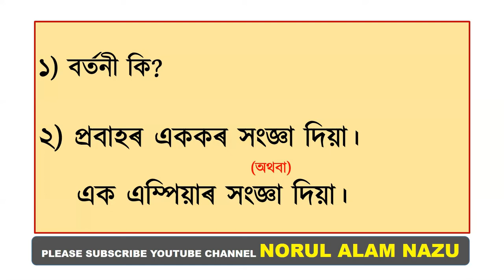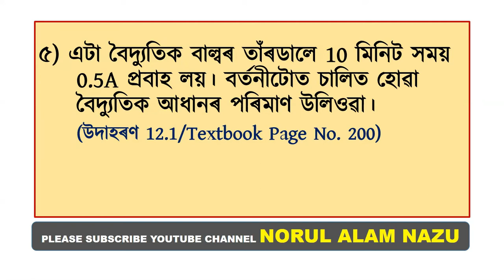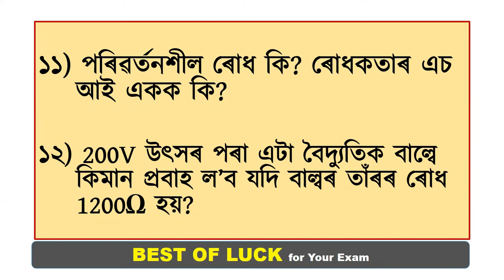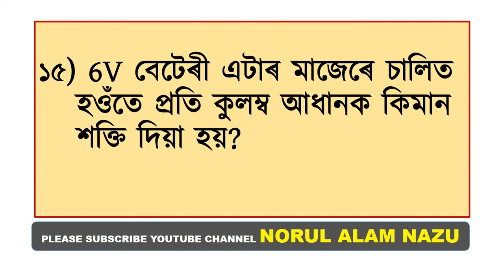General SCIENCE Common Questions for HSLC Exam 2022| G. Science CH 12|| NORUL_ALAM_NAZU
general science
chapter 12
SEBA general science Class 10

In this video, you will come to know the important questions Ch.12  (General Science ) Electricity / Important Questions and answers for HSLC Exam 2022.

More videos of General Science will be uploaded soon.

NORUL ALAM